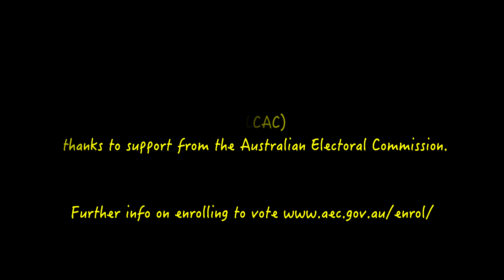Ngayuku Voting Tjuma : My Voting Story Mantamaru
In the NAIDOC 2023 year 'For Our Elders', the Goldfields Aboriginal Language Centre created a series of films ensuring Goldfields Elders have a voice. A film has been made, one in each community in the Goldfields, featuring an Elder talking about the democratic process of voting.

This is a film from Mantamaru Community in Western Australia and Elder, Peggy Simms is discussing her voting story with Janelle Simms.

With the 'Voice Referendum' coming up later in 2023, it is the perfect time to ensure that Elders have a chance to record their thoughts and wishes with regards to young people participating in the referendum and using their democratic voting rights.

This film is in Ngaanyatjarra language. A second version of the film will be released in due course with English subtitles. However, it is important that Ngaanyatjarra speakers have an opportunity to speak in their own voice without interpretation in this, the year 'For Our Elders' 2023.